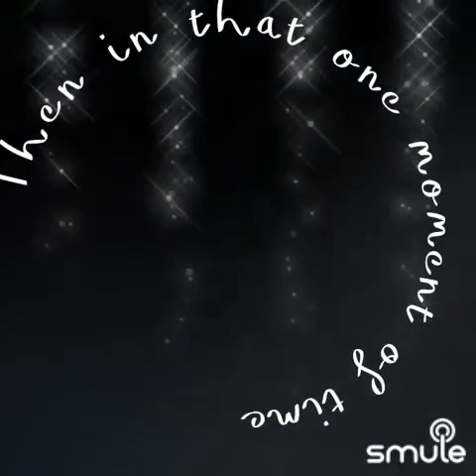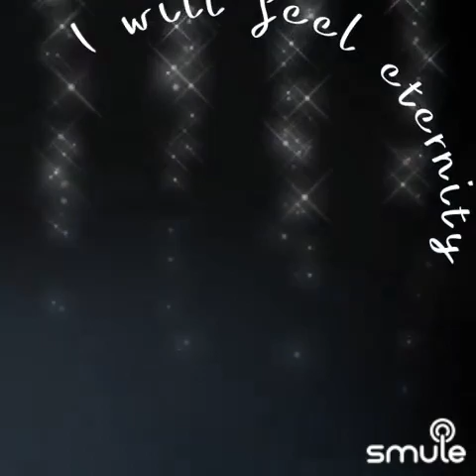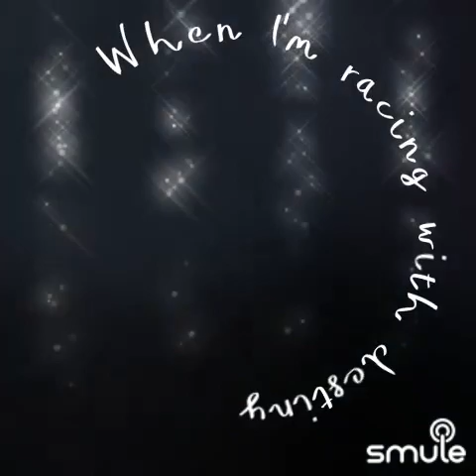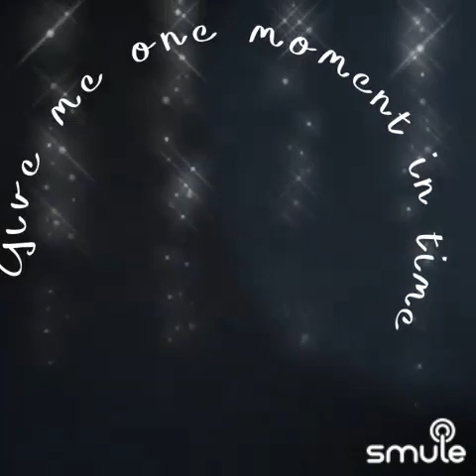one moment in time -whitneyhouston